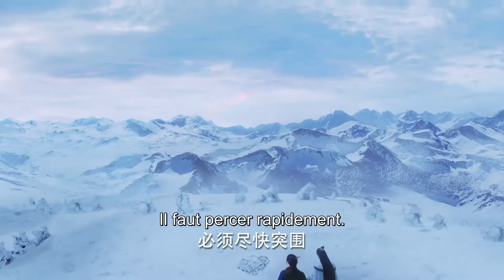💔 Pourquoi elle me quitte pour lui ? Prince Chang Yi en colère | Le Murmure Bleu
Best of Le Murmure Bleu.